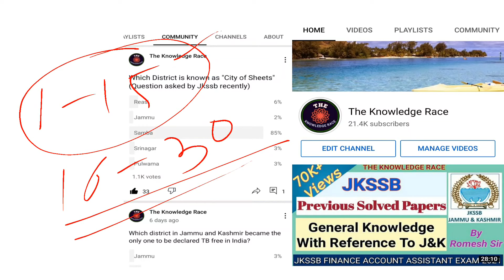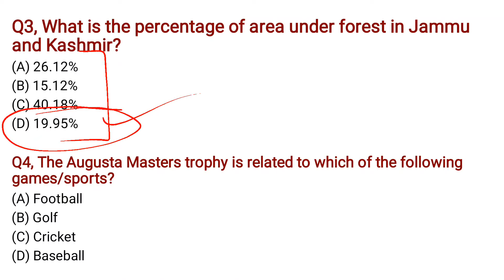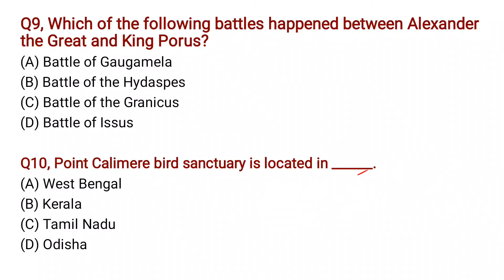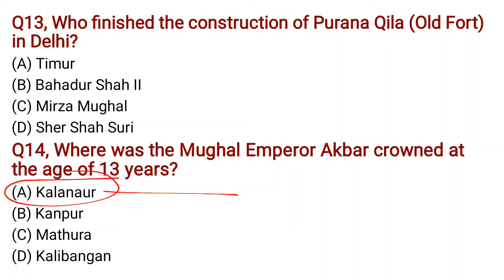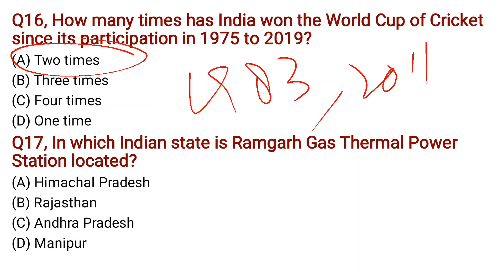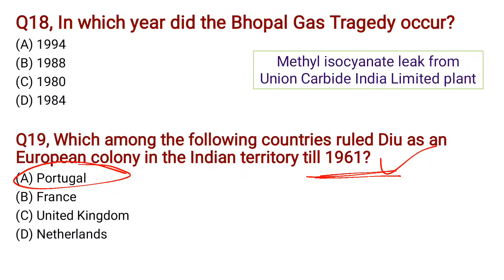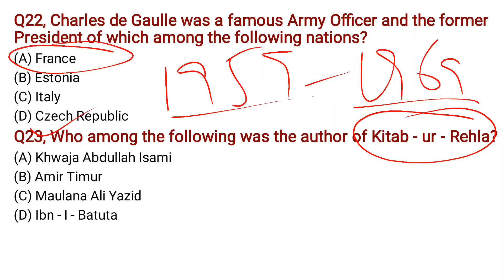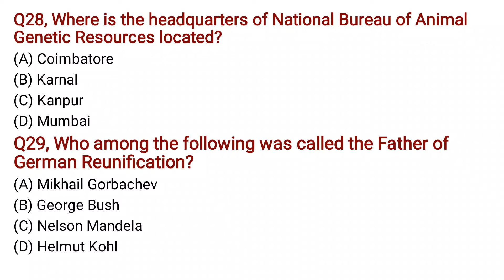JKSSB Recently asked Questions|Previous year paper solve|General Studies|FAA|S.I|Practice Set-1.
Hello Friends,

"THE KNOWLEDGE RACE". It is an educational channel helpful for all the competitive exam like UPSC, PSC, SSC, RRB, CGL, CHSL, BANKING, JKSSB, IBPS etc. And also other Central and State exams.

JKSSB Recently asked Questions |Previous year paper solved |Questions taken from the papers of Junior Health Inspector Exam and Supervisor/Sub Auditor exams | Practice Set-1